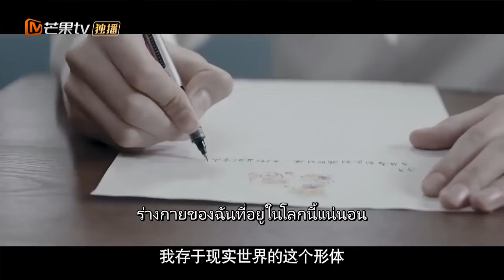【ซับไทย】รักของฉันข้ามมิติ I Got You | ตอนที่ 9 | MangoTV Thailand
เรื่องย่อ :
"หลิวเชียนเชียน"เป็นโปรแกรมเมอร์สาว เธอมีความสามารถและทักษะในการออกแบบเกมที่ยอดเยี่ยมมาก อยู่มาวันหนึ่งเธอก็ได้เจอกับตัวละครของเกมที่เธอกำลังออกแบบปรากฎตัวอยู่ตรงหน้า ตั้งแต่นั้นมา"หนานกง"ก็ได้สร้างความวุ่นวายในชีวิตของเธอ และเธอต้องคอยสอนให้"หนานกง" ใช้ชีวิตอยู่ในโลกแห่งความจริง จึงได้เกิดเป็นความรักโรแมนติกขึ้น เรื่องราวความรักของพวกเขาจะเป็นอย่างไรต่อไป

นักแสดงนำ :ยี่เหิง / เฉิงกั๋ว